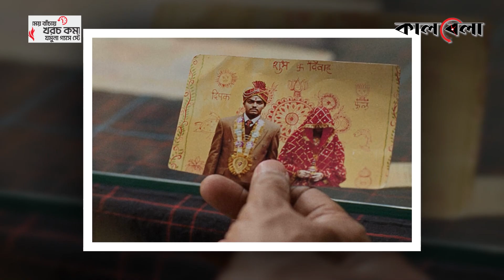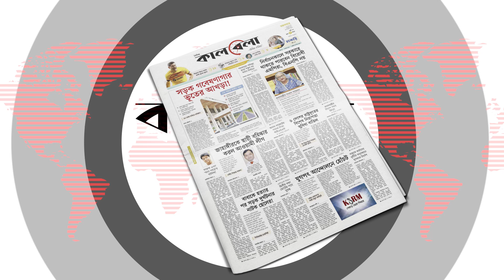‘লাপাতা লেডিস’ দেখলেন ভারতের প্রধান বিচারপতি | Chief Justice | Laapataa Ladies | India | Kalbela